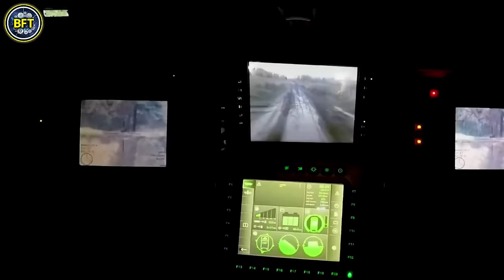Top 10 Most Powerful Military Vehicles of the Croatian Army!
Discover the might of the Croatian Army as we count down the Top 10 Most Powerful Military Vehicles in our latest video!

From formidable tanks to cutting-edge infantry fighting vehicles, explore the advanced technology and robust capabilities of Croatia's top armored assets.

00:00 Top 10 Most Powerful Military Vehicles of the Armed Forces of Croatia!
00:38 HUMVEE
01:58 MT-55A
03:16 Strijela-10CROA1
04:14 BOV 20/3
05:22 BVP M-80A
06:30 M2 Bradley
07:38 M-92 Vulkan
08:50 Panzerhaubitze 2000
09:55 Patria AMV
11:08 M-84A4 Sniper